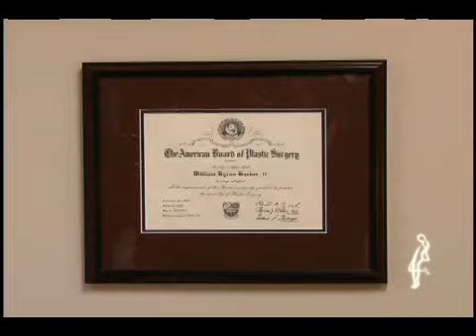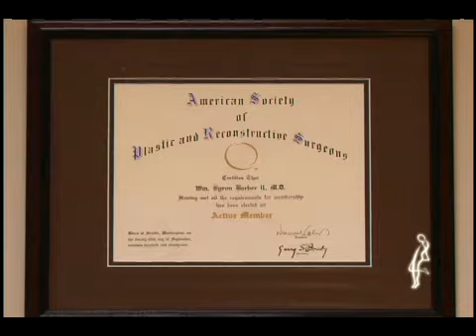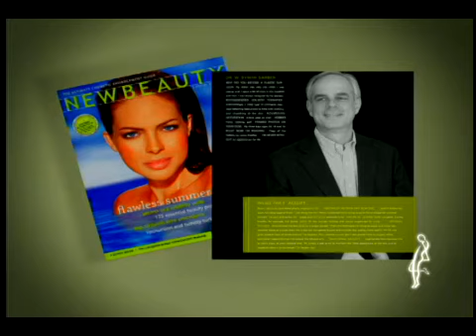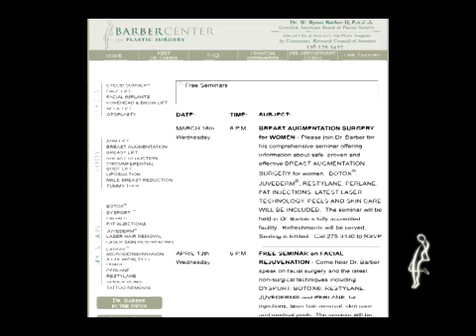Barber Center - Board Cert 4min